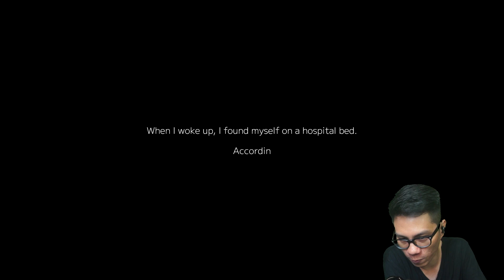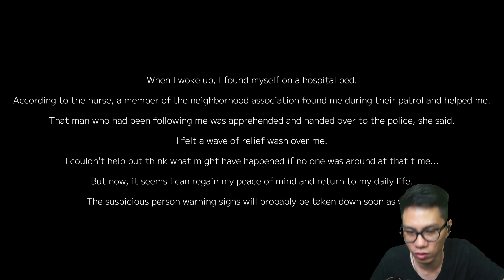KENAPA BANYAK ORANG ANEH SIH? | Suspicious Person Information [Indonesia] | FULL GAME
↓ Plot Alur Cerita ↓

Menceritakan tentang jalanan di Jepang pada malam hari yang banyak orang-orang aneh dan mencurigakan, game ini memiliki 2 ending yaitu "Ending A" dan "Ending B", serta banyak kejadian tak terduga di game ini.

Suspicious Person Information - FULL GAME
Gameplay - Gaming Indonesia - Horror Games

↓ Social Media ↓

↓ Spec PC ↓

i9-10900K Processor
SSD 256GB
HDD 4TB
HDD Portable 512GB